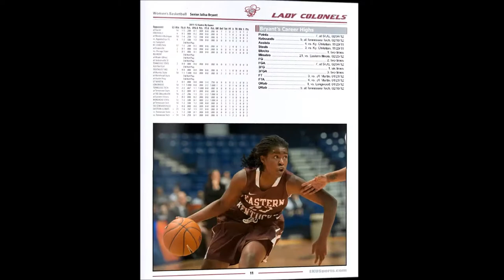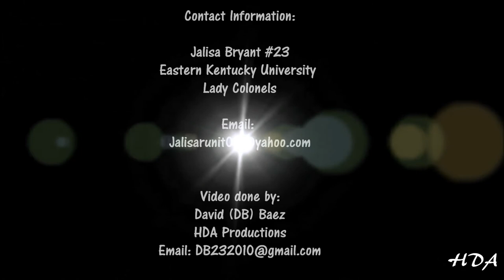Jalisa Bryant #23 Eastern Kentucky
Jalisa Bryant 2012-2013 Eastern Kentucky University - Lady Colonels Basketball Season Highlights